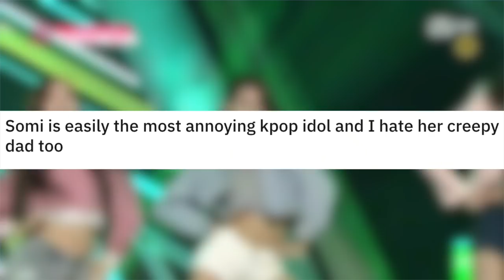The PROBLEM with YOUNG IDOLS (sexy image, overwork & more)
The PROBLEM with YOUNG IDOLS (sexy image, exploitation & more)